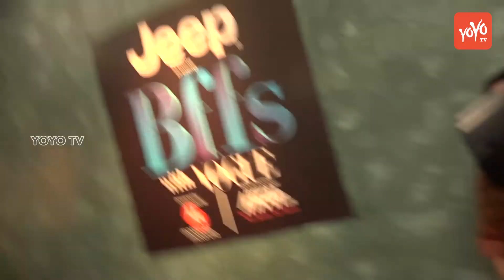Rani Mukerji, Sabyasachi And Neha Dhupia On Vogue BFFs | Bollywood |YOYO Times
Rani Mukarji ,Sabyasachi And NEha Dhupani On VOgue Bffs |YOYO TImes

Rani dressed up in the off-shoulder brick red top by Tibi & matched with cream loose pants. With her outfit, she has accessorized her look with a pair of tribal earrings, an oversized sunglasses and then she went with into a pair of  Manolo Blahnik mules. Minimum makeup with light brown lips & black kajal, which is her trademark.
While Neha was seen in an ethnic style she wore a long printed kurta with matching palazzo pants by Ikai. She opted for a jewelry from Isharya and styled her hair in a center-parted pulled back in a bun.